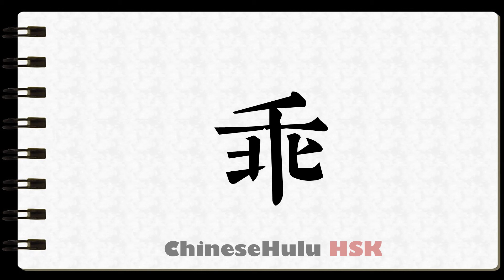How to Write clever in HSK Chinese 2